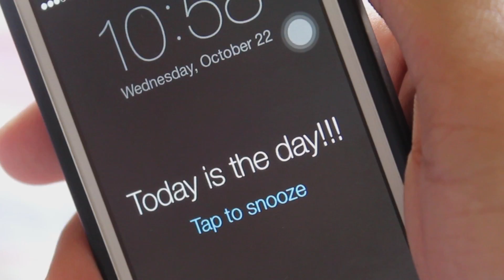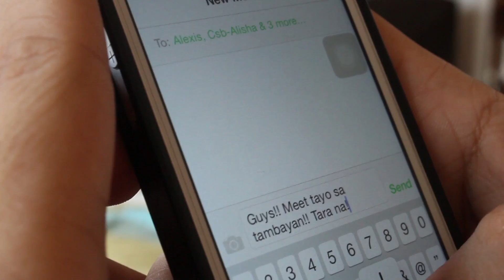Globe Wonderfilm: Unexpected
This story is about a guy who thought his friends has forgotten his birthday, little did he know, his friends planned a surprise party for him. Thanks to Globe.